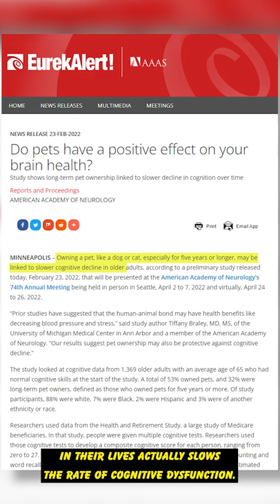Cats Can Help Your Brain? 🧠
A new study links animal family members and slower cognitive decline.

Jackson Galaxy is the host and executive producer of Animal Planet's long running hit show “My Cat From Hell.” Jackson, an animal advocate and cat behavior and wellness expert, has more than 25 years of experience working with cats and their guardians.

From litter box problems, to aggression, to nutrition, and beyond - Jackson's YouTube channel is a comprehensive deep dive into the world of cats